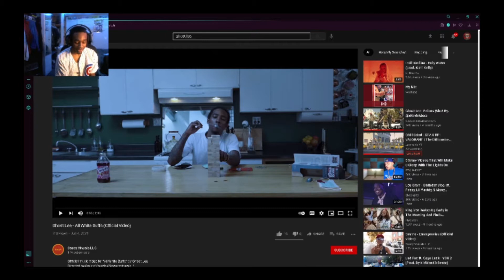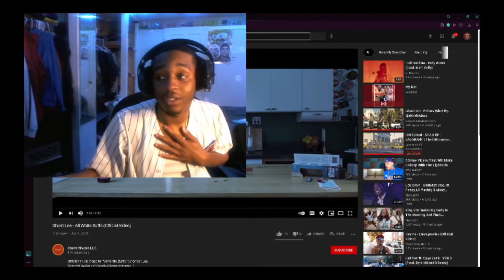Ghost Lee - All White Buffs (Official Reaction)🔥🔥🔥🔥🔥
GRIND DONT STOP. I REALLY WANNA DO THIS FR🦋🖤
THANK YALL FOR THE KOVE & SUPPORT AGE 20 BREAKING❤️BARRIERS NEVER SEEN IN MY CITY🖤🅱️

LMK IF YOU WANT ME TO REACT TO YOUR MUSIC VIDEO!!COMMENT!!!

IRL COMING SOON 1v1 Basketball, Public interviews!